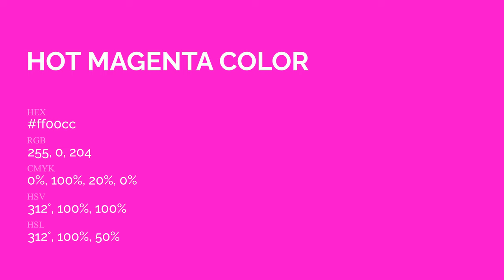Hot Magenta color ff00cc hex Cool Red color ff00cc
What color is Hot Magenta ? ff00cc hex, Cool Red color ff00cc

Hex ff00cc Color Code is also known as Hot Magenta color

Hex ff00cc Color code in RGB color code model is created after adding 100% red color, 0% green color and 80% blue color.
Hex ff00cc Color code in CMYK color (process color) code model is generated after subtraction of 0% cyan, 1% magenta, 2% yellow, 0% black.